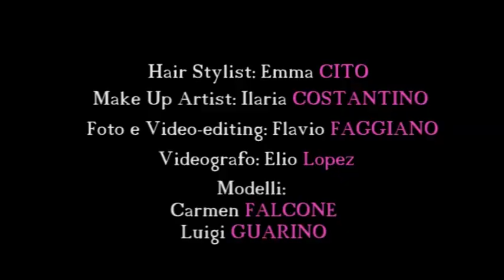Backstage Miss Chèrie